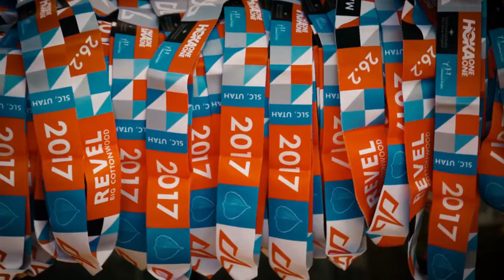2017 REVEL Big Cottonwood Half Marathon: Jamie Wright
Jamie Wright in the 2017 REVEL Big Cottonwood Half Marathon.